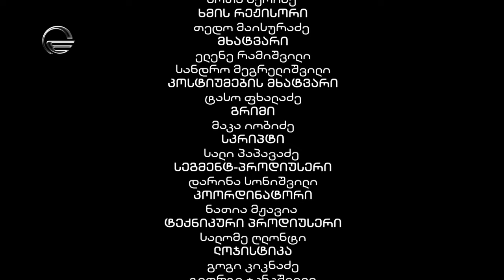მისამართის გარეშე I სეზონი 2 - სერია 14